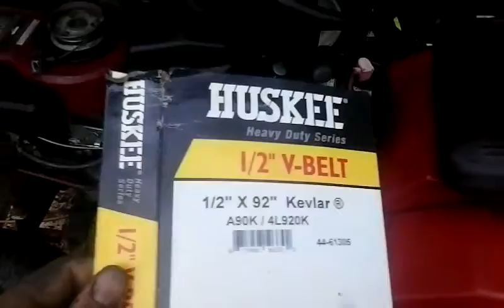Update#4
Got new belt, and talking about the pull start, and a resonation chamber